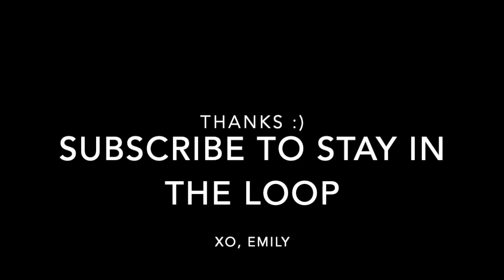Studio Vlog - Updates from Emily's Art Studio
Hey friends! My presence here has continued to be. less than desirable. To day the least. Right now I'm learning about DOING THINGS imperfectly, just to get them done. Sometimes, that's what we need to do, right?

Abstract Artist, Emily Newman of Emily Anne Art Studio shares her battle with depression, and how art has become her therapy. Emily wants nothing more than to share her art with the world to bring hope, healing, freedom and joy. Emily paints with watercolor, soft pastels, heavy-bodied acrylics and other mixed media to create intuitive abstracts that draw you in with their depth and minimalism.